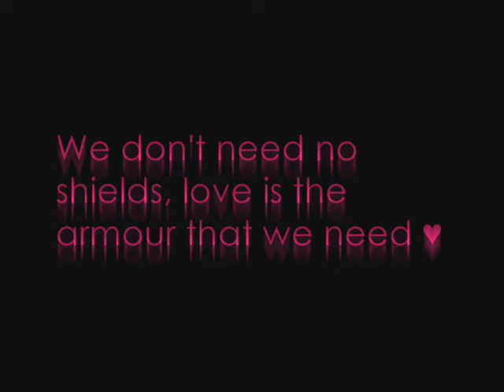Whisper ♥ It's You & I Against The World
they said we shouldn't
they said we wouldn't
look where we are, we've done what they thought we couldn't
As bad as the odds were looking
we kept on pushing
every time I nearly hit the ground, you were my cushion
when I needed resucing, you were there at my defence
Girl in you I find a friend
I feel like the brightest star, 'Cos you make me shine again ♥

It's you and I against the world
They can't stop us now
We've come too far
We've worked too hard
We're invincible

This whole song fits perfectly, but those lyrics in particular ^

So what is this video about? Whisper.

When I first got Whisper, my parents were trying to persuade me to get the other pig we were looking at, but I saw something in Whisper and I knew she was the one. A couple of weeks later and she had a serious case of conjuctivitus. We took her to the vet and he gave us some anti biotics that she needed 3x a day. I was dedicated. Always there for her and made note of any improvments. My friends told me I should "get rid of her" and that I should "give up" I was "failing". She got better and within weeks her true colours began to shine...she was bold, anxious, scared, nervy. When she had floor time it took hours to catch her. Yet again I was told to give up and get a different pig. I built trust in her (and I still am) she would even start begging for her food! I could hold her without her eyes bulging and her heart beating a mile a second. Now that she was 'normal' people wanted to hold her. I stupidly let them and all my hard work was undone. "she's ugly" "I really don't know what you see it her" "she's useless" "She'll never be like the others"

They are wrong. She is a working progress & we will not give up, and this video proves it. I love you Whisper don't ever forget it ♥

The first clips are when she had her eye problem, which is why it's watery and just doesn't look right. There are some pictures somewhere in the middle of the clump of her when she was 4 weeks. soooo cute :] yeah, 4 weeks. too young for a piggie without it's mum, which is probably why she got her eye infection :{ I think that's pretty much it to tell :L I've basically just told her whole life aha. She's growing really fast now, even though she's only 8 months! I love love love her little parting down her back :}

Sorry for the maahoooooosive essay! If you just read all that and watch the whole video you are a true subscriber :'] thank you, and put in your comment 'i love whisper' x